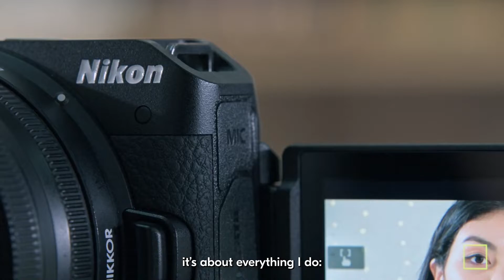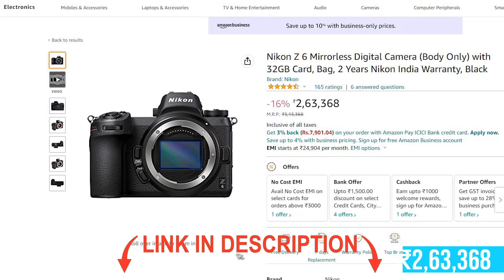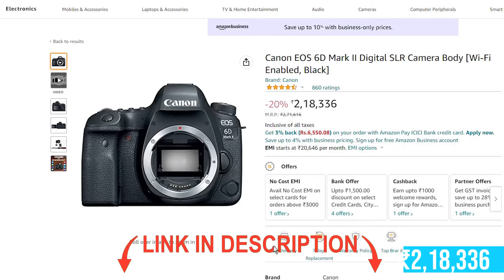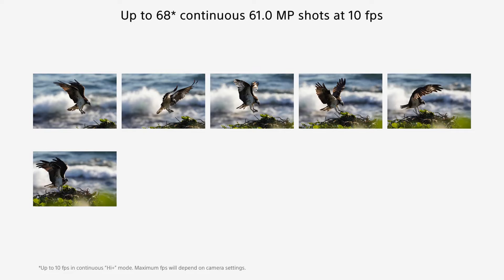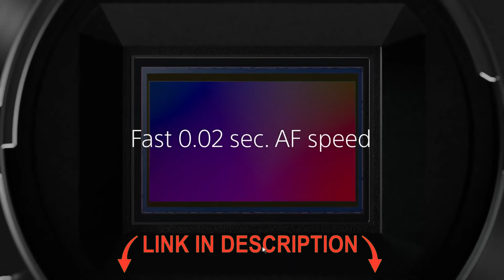Top 5 Best DSLR Camera Under 3 Lakh in 2023 📷 Best DSLR & MIRRORLESS Camera Under 3 Lakh in India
Sony Alpha ILCE-7RM4A
Canon EOS 6D Mark II
Fujifilm X100V
Nikon Z6
Olympus OM-D E-M1 Mark III

Just remember, since we haven’t reviewed these DSLR Camera, this list is made based on the specifications each DSLR Camera brings.

Make sure you watch the video till the end your all doubts related to Best DSLR Camera Under 3 Lakh in India 2023 will be cleared in this video.

If You Liked Our "Top 5 Best DSLR Camera Under 3 Lakh in 2023 📷 Best DSLR & MIRRORLESS Camera Under 3 Lakh in India" Video Do Give It a Thumbs Up, Share and Comments.